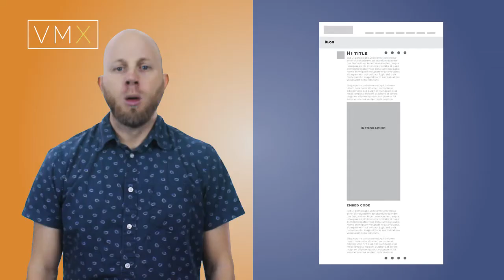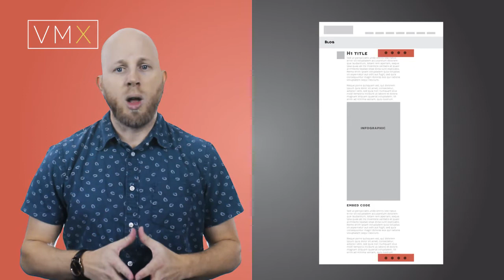How Should You Put An Infographic In Your Blog Post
How to properly implement, add social sharing options and add a call-to-action to ensure your infographic is fruitful